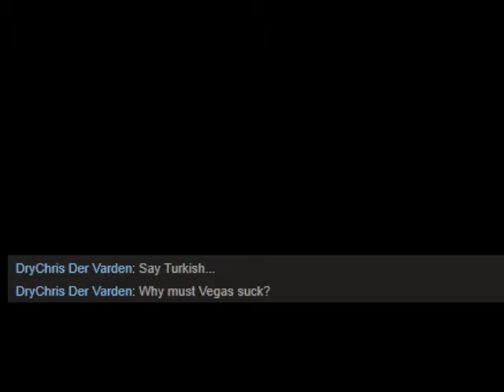Judge's June & July Update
All you need to know is in this video.

I apologize for the delay on the other videos, I really do.